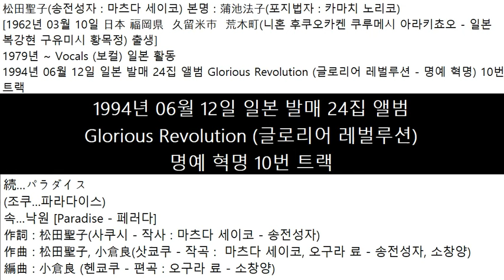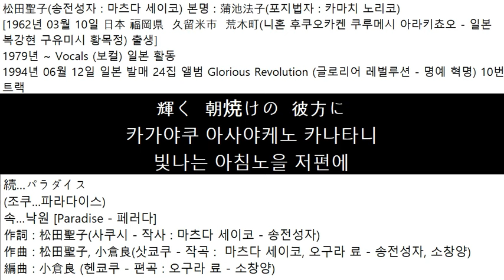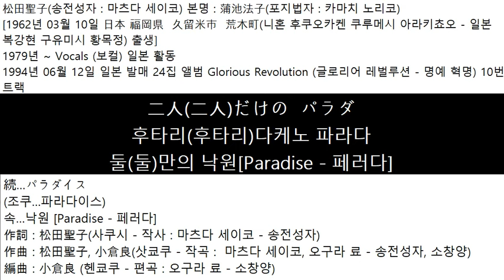1994년06월12일 일본 발매 마츠다 세이코 松田聖子 24집 앨범 글로리어 레벌루션 Glorious Revolution 명예 혁명 10번 트랙 続…パラダイス 속... 파라다이스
松田聖子(송전성자 : 마츠다 세이코) 본명 : 蒲池法子(포지법자 : 카마치 노리코)
[1962년 03월 10일 日本 福岡県  久留米市  荒木町(니혼 후쿠오카켄 쿠루메시 아라키쵸오 - 일본 복강현 구유미시 황목정) 출생]
1979년 ~ Vocals (보컬) 일본 활동
1994년 06월 12일 일본 발매 24집 앨범
Glorious Revolution (글로리어 레벌루션)
명예 혁명 10번 트랙
続…パラダイス
(조쿠…파라다이스)
속…낙원 [Paradise - 페러다]
作詞 : 松田聖子(사쿠시 - 작사 : 마츠다 세이코 - 송전성자)
作曲 : 松田聖子, 小倉良(삿쿄쿠 - 작곡 :  마츠다 세이코, 오구라 료 - 송전성자, 소창양)
編曲 : 小倉良 (헨쿄쿠 - 편곡 : 오구라 료 - 소창양)
朝焼けが  東の  空を
아사야케가 히가시노 소라오
아침놀이 동쪽 하늘을
あざやかに  染めあげてゆくわ
아자야카니 소메아게테유쿠와
선명하게 물들이고 있어요
始まりね  新しい  人生の
하지마리네 아타라시이 지은세이노
시작이네요 새로운 인생의
これから  二人で
코레카라 후타리데
이제 둘이서
結ばれた  心と  心
무스바레타 코코로토 코코로
맺어진 마음과 마음
誓いあう  永遠の  愛を
치카이아우 에이엔노 아이오
서로 맹세하는 영원한 사랑을
幸せも  悲しみも  分けあってゆく
시아와세모 카나시미모 와케아앗테유쿠
행복도 슬픔도 함께 나누고 있어
支えあってゆく…
사사에아앗테유쿠…
서로 의지해 가…
あなたが  さしのべた
아나타가 사시노베타
당신이 드렸다
その  手を  強く  にぎりしめてみる
소노 테오 츠요쿠 니기리시메테미루
그 손을 세게 잡아봐
ねぇ…見えるでしょう?
네-…미에루데쇼오?
저기…보이죠?
輝く  朝焼けの  彼方に
카가야쿠 아사야케노 카나타니
빛나는 아침노을 저편에
広がって  いるはずだわ
히로가앗테 이루하즈다와
펼쳐져 있을 거예요
二人(二人)だけの  パラダ
후타리(후타리)다케노 파라다
둘(둘)만의 낙원[Paradise - 페러다]
あなたが  抱きしめる
아나타가 다키시메루
당신이 껴안아
私を…息も  できなく  なるほどの
와타시오…이키모 데키나쿠 나루호도노
저를... 숨도 못 쉴 정도의
熱い  愛で…
아츠이 아이데…
뜨거운 사랑으로...
あなたと  私とで  みつけた
아나타토 와타시토데 미츠케타
당신과 나를 발견했다
大切な  世界なのよ
타이세츠나 세카이나노요
소중한 세계라구요
さしのべた
사시노베타
드렸다
네-…미에루데쇼오?
저기…보이죠?